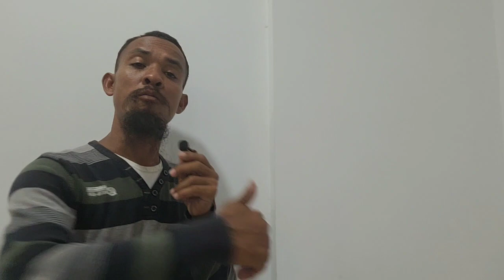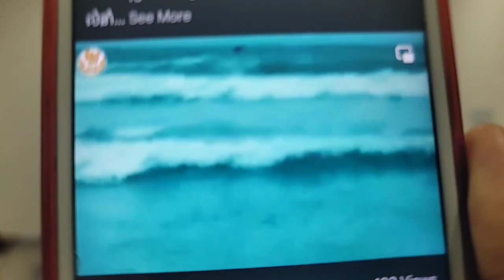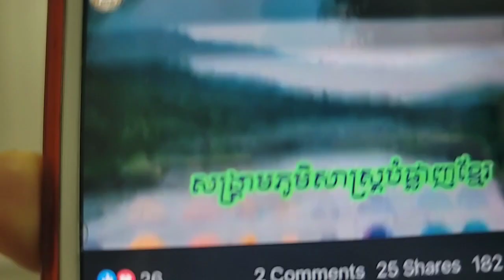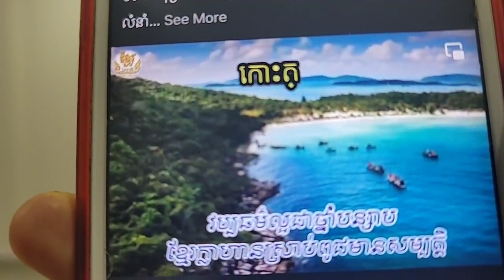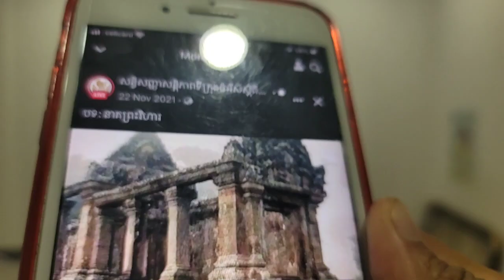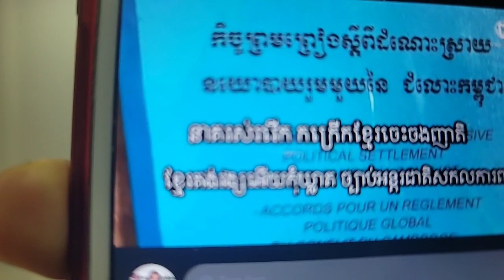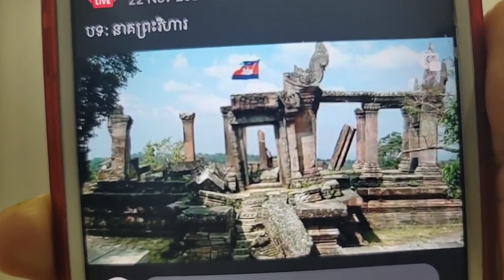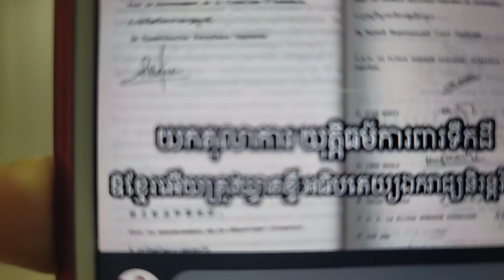តើខ្មែរគួរប្រើទំនាក់ទំនងអន្តរជាតិបែបណា ទើបខ្មែរមិនរលាយ?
ប្រធានបទ: តើខ្មែរគួរប្រើទំនាក់ទំនងអន្តរជាតិបែបណា ទើបខ្មែរមិនរលាយ?
(ភាគទី១៧៨៨)
ថ្ងៃ សុក្រ ទី ១០ កើត ខែ អាសាឍ ឆ្នាំ ខាល ឆស័ក ពុទ្ធសករាជ ២៥៦៥ ត្រូវថ្ងៃទី ៨ ខែ កក្កដា ឆ្នាំ ២០២២
រក្សា សីល សមាធិ បញ្ញា និងការមិនវិនិច្ឆ័័យ ដើម្បីជួយជាតិ ការពារជាតិខ្មែរ
ពលរដ្ឋជាម្ចាស់នៃអំណាចនីតិបញ្ញត្តិ នីតិប្រតិបត្តិ តុលាការ សារព័ត៌មាន និង ច្បាប់ដែលបានកំណត់
ទាក់ទងស្នើសុំសៀវភៅ :
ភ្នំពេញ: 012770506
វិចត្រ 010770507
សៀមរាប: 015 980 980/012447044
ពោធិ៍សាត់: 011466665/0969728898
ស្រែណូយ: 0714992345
សូមទាញយកឯកសារ កិច្ចព្រមព្រៀងនេះតាមរយៈ៖
១. សូមអានឯកសារនេះ ជាភាសាខ្មែរ (ច្បាប់ដើម ជារូបថត)
២.ច្បាប់រដ្ឋធម្មនុញ្ញ ១៩៩៣